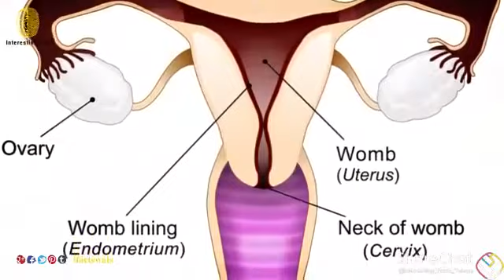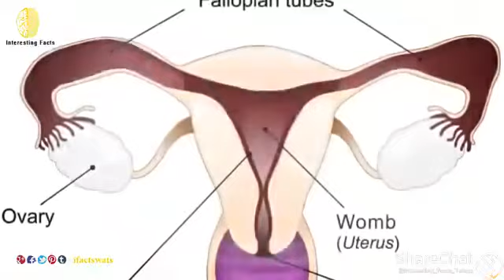November 5, 2021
Video from Deekshitha